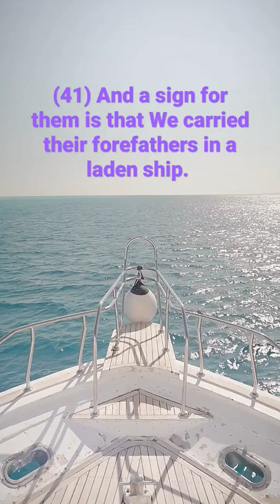Yā-Sīn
Evidence and proof that God alone is worthy of worship, who is blessed with blessings, that is, we carried those who survived the son of Adam in Noah’s Ark filled with all kinds of creatures, for the continuation of life after the flood.